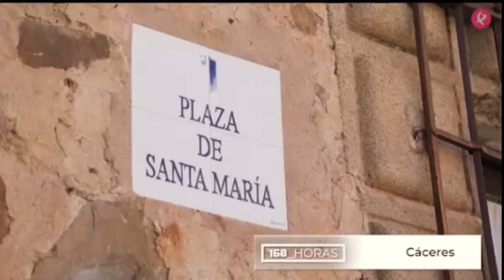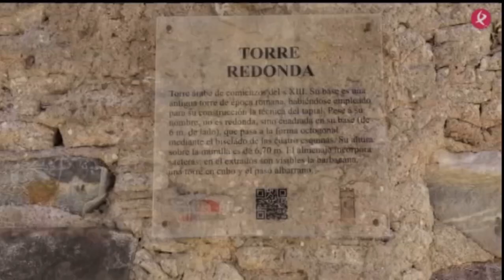Gentes del barrio (Vivir en el centro histórico de Cáceres)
Como es vivir en un centro histórico.